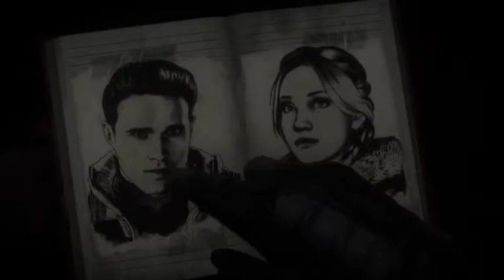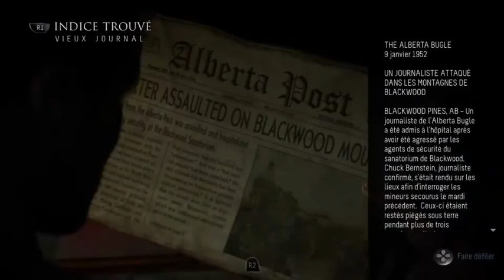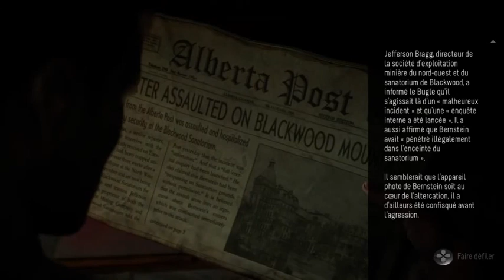Course poursuite et mort !!! : Until dawn episode 5